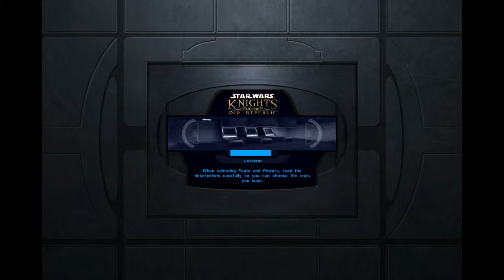Breakout - PART 51 (Star Wars: Knights Of The Old Republic)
I am doing a Light Side Playthrough/Walkthrough/Let's Play of Star Wars Knights of The Old Republic (KOTOR).

For anyone wondering, this series was completed in 2015 and I am currently still in the process of uploading it all. It is a big game so it might take a little bit.